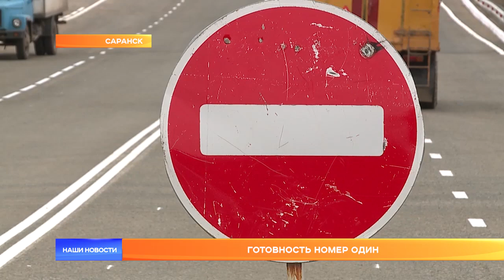Готовность номер один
Участок Северо-Восточного шоссе в Саранске между ТЭЦ-2 и Химмашем готов к открытию автомобильного движения. Проезд закрыли сразу после футбольного чемпионата из-за того, что три моста пришли в аварийное состояние. Сейчас их фактически перестроили заново.